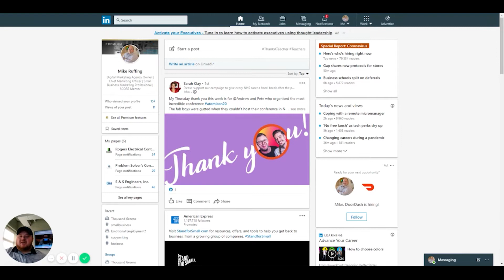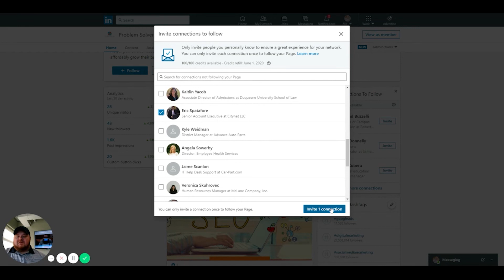LinkedIn Page Invite - Quick Tip Tuesday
Here's a quick tip on how to easily add new business page followers on LinkedIn. This can be critical to your small businesses success in B2B sales. You already have the connections... now it's time to use them on LinkedIn!

We post content that helps local, small business owners with their digital marketing.